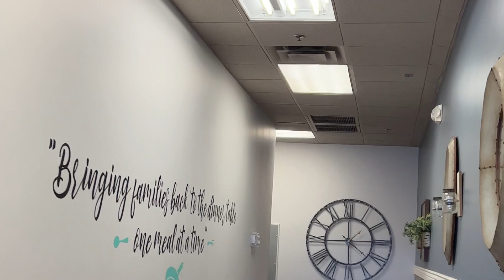Roots Eatery Maricopa Arizona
"Hello and welcome to our news segment featuring a one-of-a-kind dining experience in Maricopa, Arizona. We're here to introduce you to ROOTs Eatery, a restaurant that takes you back to the basics by combining fresh ingredients, thoughtful preparation, and vibrant flavors reminiscent of Grandma's kitchen.

The brainchild of New York native and Culinary Institute of America graduate, Chef Chris Spear, ROOTs Eatery boasts a creative, chef-driven concept. The menu focuses on classic comfort food with a unique culinary twist, ensuring each bite is both familiar and exciting. As soon as you walk through the doors of ROOTs Eatery, you'll be welcomed like a member of the family, with warmth and hospitality in a laid-back environment that feels like home.

Chef Chris Spear's passion for cooking began in his home state, where he mastered the culinary scene at prestigious restaurants, including the four-star Mirabelle Restaurant and The Lake House Restaurant. He then expanded his culinary knowledge with Bravo Brio Restaurant Group and had a unique culinary experience in Hawaii. With four new restaurant openings under his belt, Spear moved to Arizona to continue his culinary dream.

At ROOTs Eatery, you'll find a menu that showcases Chef Spear's deep commitment to Arizona and his profound sense of integrity. He carefully selects seasonal and regional ingredients to create tasteful and memorable culinary experiences for his patrons.

Throughout his illustrious career, Chef Chris Spear has earned numerous culinary accolades, distinguishing himself in the world of fine dining. He now resides in Maricopa, Arizona, with his wife and four children, enjoying his spare time camping, boating, and most importantly, spending time with his family.

If you're looking for a true culinary experience in Maricopa, Arizona, look no further than ROOTs Eatery, where you can kick back, relax, and enjoy a meal that's made with love."